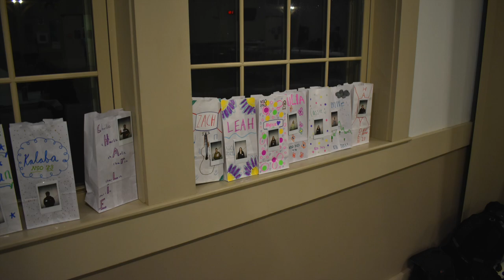NSO leadership retreat 2023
At Springfield College New student Orientation is three days before the fall semester where incoming new students are lead by upperclassman through many bonding activities around campus. The leaders go through training and develop a close and lasting relationship with other leaders. This video shows some of the relationships made through a leadership retreat taken.